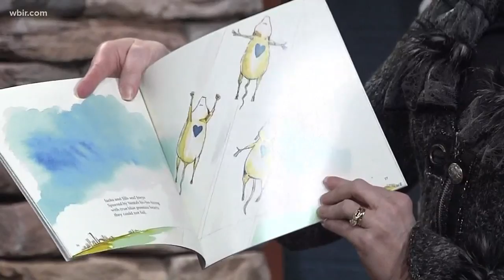Two generations of talent team up for 'Fly Possum, Fly'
Musician Grant Maloy Smith caame up with a children's Christmas book called "Fly Possum Fly".  The premise is  Rudolph gets sick and Santa improvises with a team of possums to pull the sleigh.

Smith illustrated the book.

The book's words are also his s